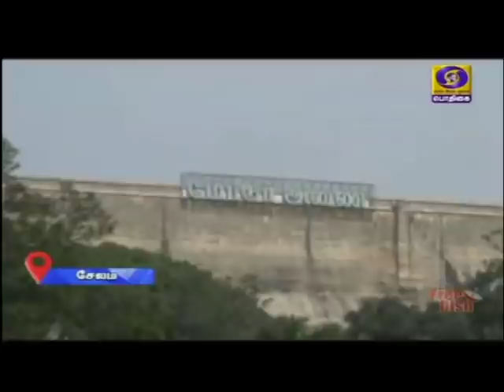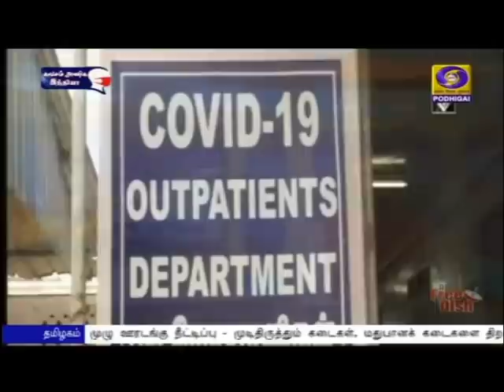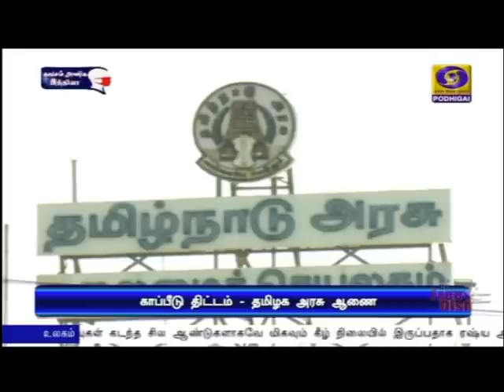பொதிகை இரவு 7.00 மணி செய்திகள் [12.06.2021]